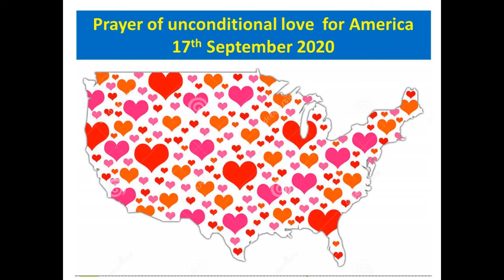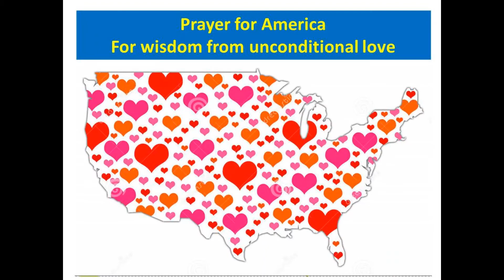Prayer for America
This Prayer for America was offered to add unconditional love energy to the caravan of unity on the 17th of September as  part of the  event as the caravan arrived in Philadelphia on Constitution day.
But this prayer is an eternal and can be said at any time as often as is needed. It is an offering of unconditional love that the people of america may find the wisdom to choose wisely, reclaim its true purpose and to take their country into eternal peace ,